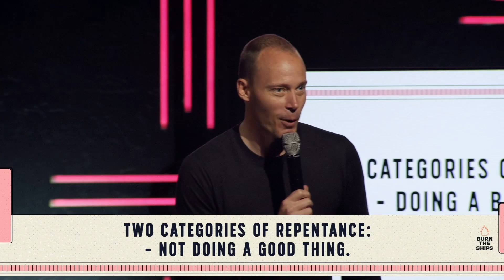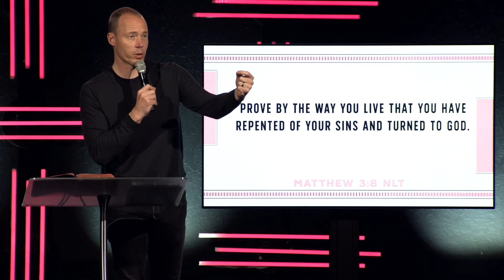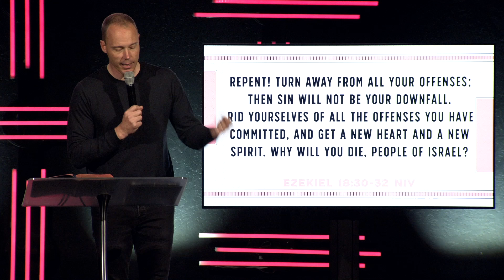Repent | Preston Morrison | Pillar Church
Preston Morrison launches a new series called "Burn The Ships," with a message titled 'Repent."

Pillar Church is led by Pastor Preston Morrison with two locations in the greater Phoenix area. At Pillar, we are committed to helping every person belong to a family, believe in Jesus, become a disciple and build His kingdom.